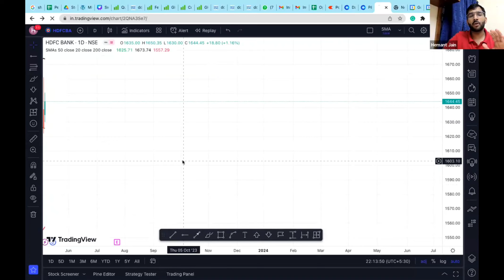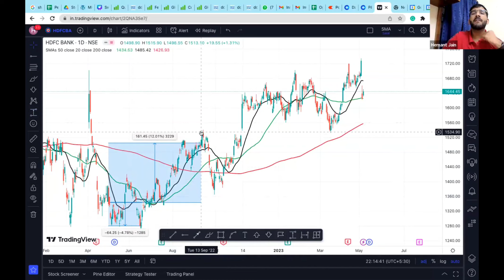Discuss about HDFC BANK ?? || By :- Hemant jain IIT Delhi Alumni.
Hi Guys,
In this video, I have covered a stock that,  should you buy or not HDFC Bank??